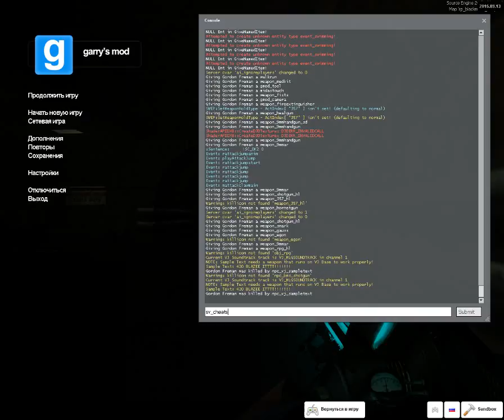MLG SONG REMIX